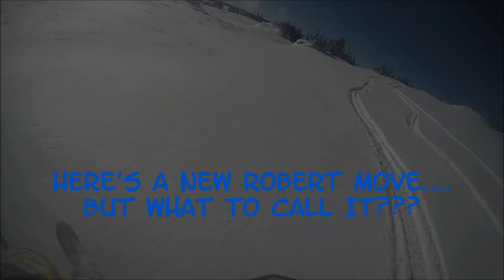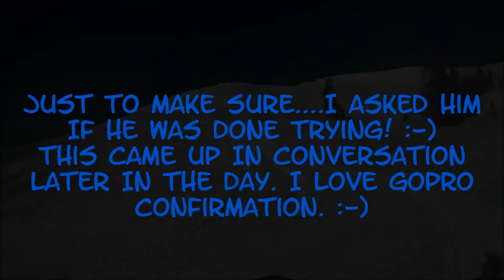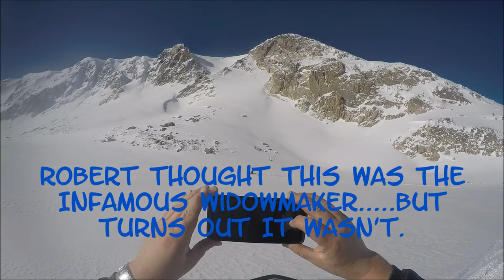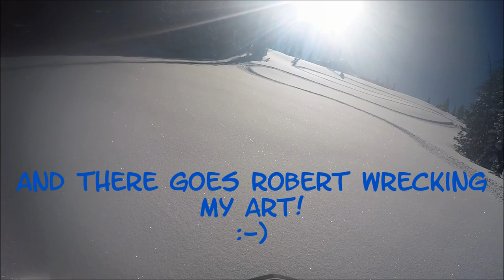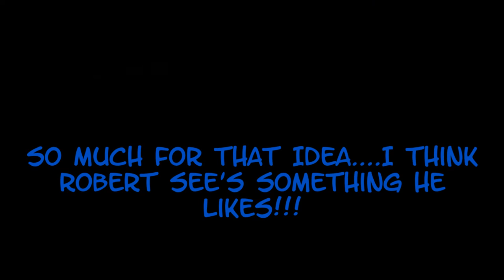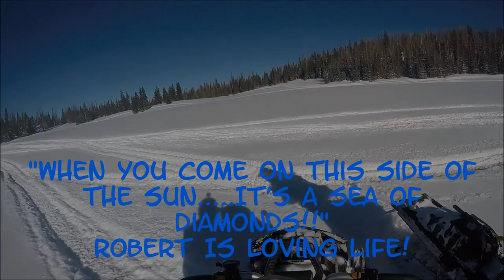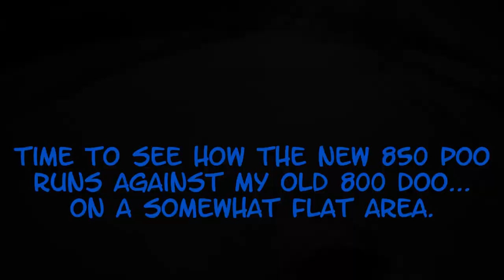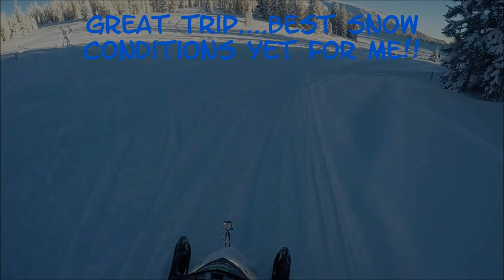2018 12 09 Snowy Mountains Area With Music WMV File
Day#3 Snowy Mountains 2018/2019 Season Trip #1